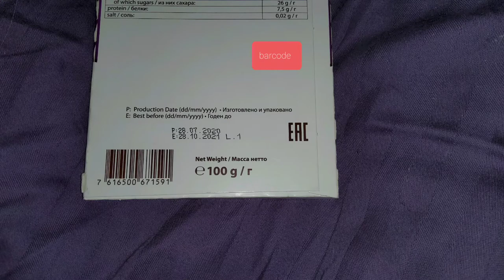Frey supreme dark chocolate 69% review/Темный шоколад Frey Supreme 69% обзор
I think this dessert is useful, weight 100 grams. Packaging cardboard and foil, high price. Country of manufacture Switzerland. Rectangle shape with perfect combination of sweetness as well as bitterness. True, the smell is not strong, but most importantly, it is dense and will not melt much in your hands. Useful in moderation with an excellent composition.

Этот десерт думаю полезен, вес 100 грамм. Упаковка картон и фольга, цена высокая. Страна изготовления Швейцария.
Форма прямоугольник с идеальным сочетанием сладости, как и горечи. Правда запах не сильный, но главное она плотная и не сильно будет таять в руках. Полезная в меру с отличным составом.